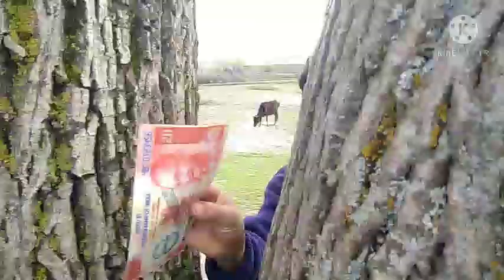Kashmiri milavat drama